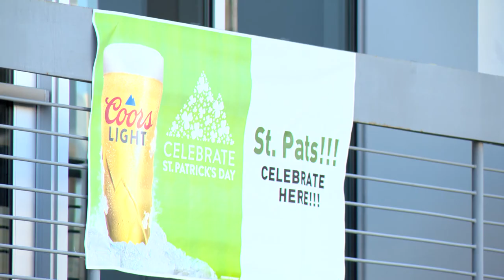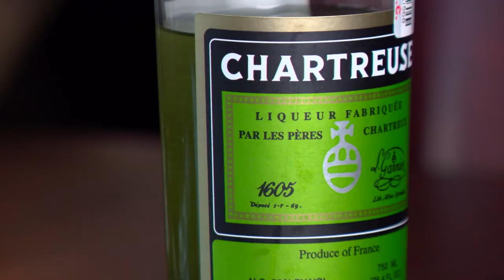St. Patrick’s Day at The Toyota Music Factory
One of the biggest parties of the year helps us kick off spring in the greenest way possible.  St. Patrick’s Day 2021 roared into town and The Toyota Music Factory did their part to make it fun and safe.  Susan Stephens attended the party and has this report.  For more stories like this one, watch About Towne on ICTN.